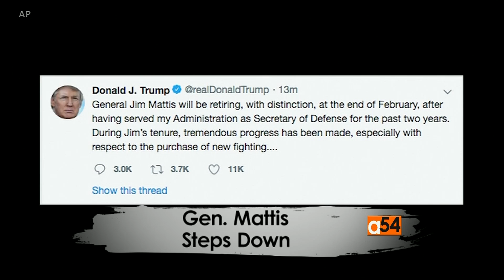MATTIS EXIT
Washington reaction to U.S. Secretary of Defense James Mattis’ resignation. Mattis will leave his post in February, saying his views are not aligned with President Trump.